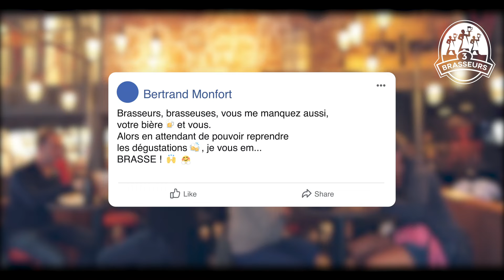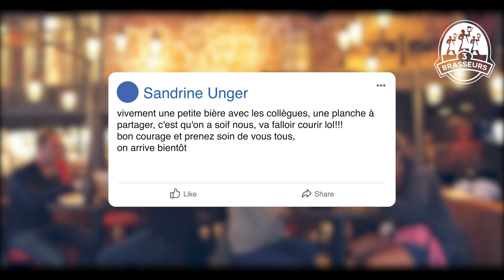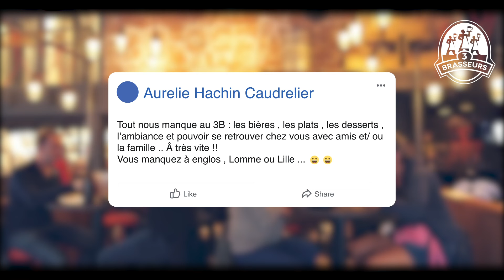Mon3BrasseursMeManque : merci pour votre soutien !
Qui a les meilleurs clients ? C'est nous ! :)
Merci à vous pour votre soutien dans cette période de confinement. On vous promet une réouverture de folie, dans l'esprit 3 Brasseurs !